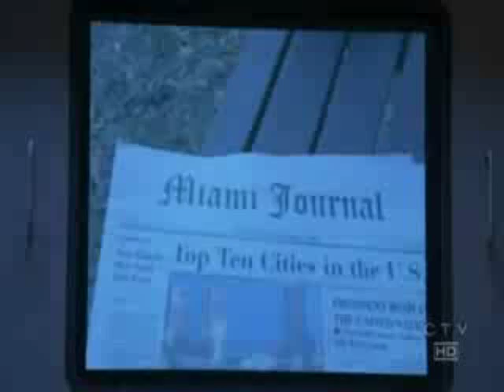My Baby Loves Lovin': LOST's Ben & Juliet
Poor delusional Ben.

A "LOST" Ben/Juliet centric music video to the 1970 Tony Burrows/White Plains classic hit "My Baby Loves Lovin'

 Elizabeth Mitchell as Juliet Burke
 Michael Emerson as Benjamin Linus